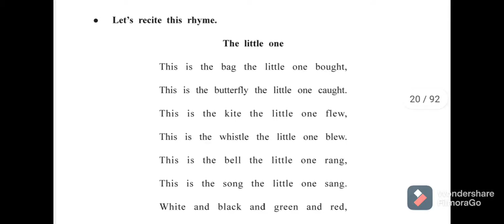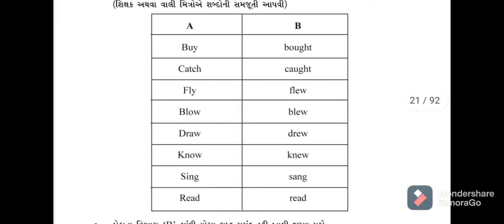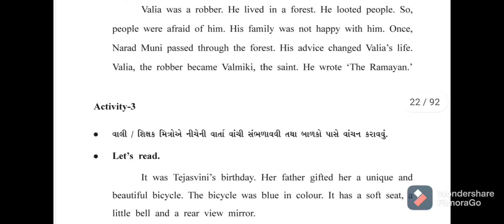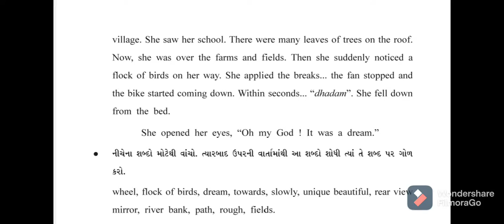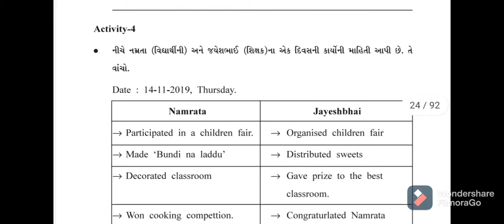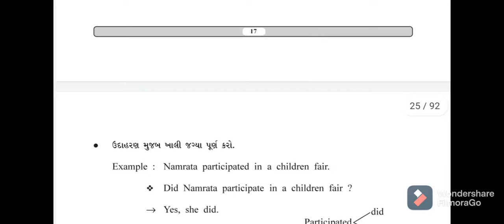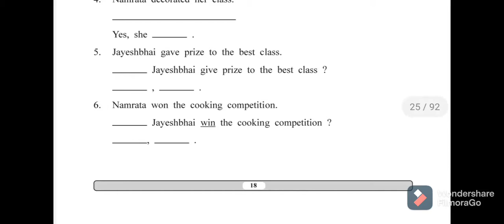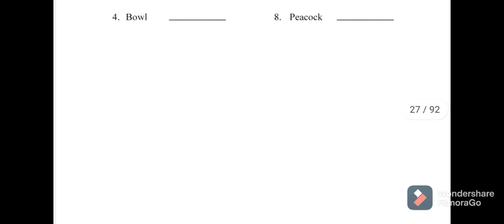બ્રિજકોર્સ -જ્ઞાનસેતુ, std -8, Unit -2